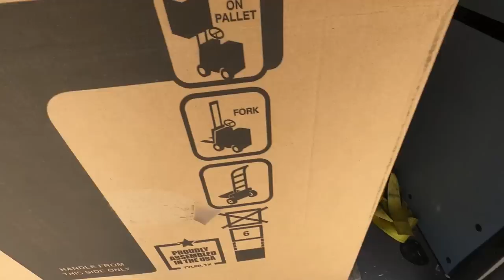What GIG App PAID Me $180 For 1 Hour Of Work?